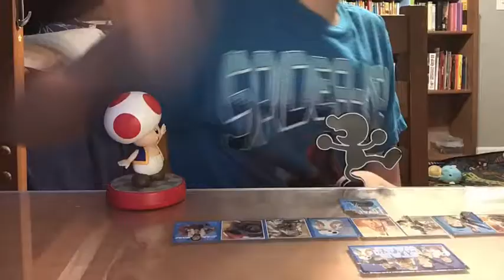Super smash bro’s animation EP2 edited